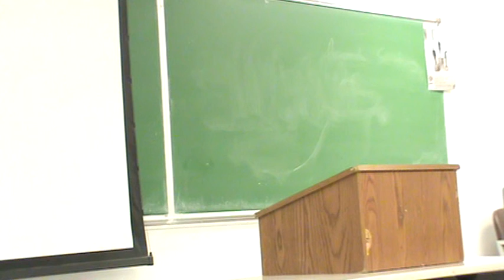M2U06182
Winter 2015